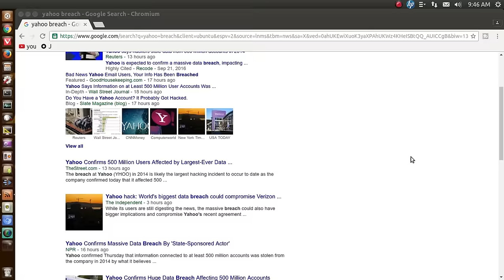Yahoo Yikes! 500 Million Stolen In 2014??